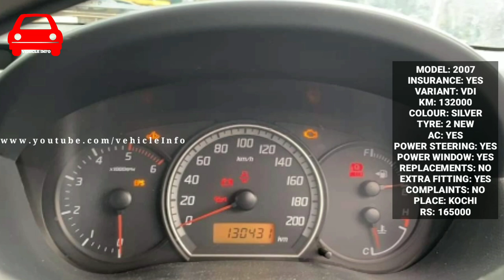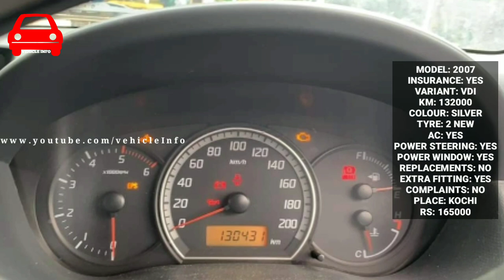Used Cars for sales kerala/ second hand cars kerala/ vehicle info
[1].  MARUTI SWIFT RE REGISTERED (WB)

1.used car showroom in kerala
2.used cars in kerala malappuram
3.used cars in kerala pathanamthitta
4.used cars in kerala kottayam
5.used cars in kerala palakkad
6.used car kochi
7.used cars in kerala
8.olx kozhikode popular
9.used cars thrissur
10.olx kerala kollam
11.olx kerala thrissur
12.number one kerala
13.vehicle info